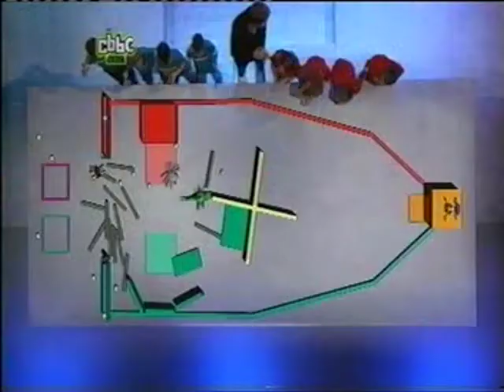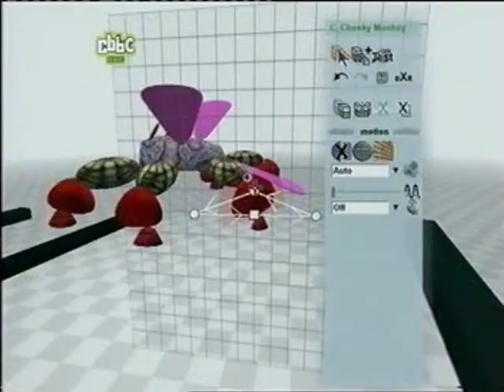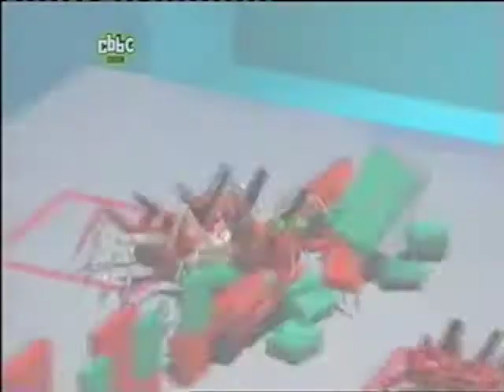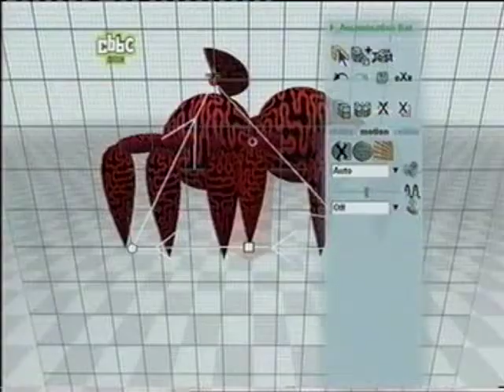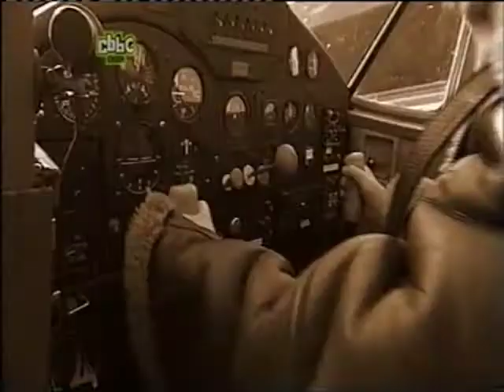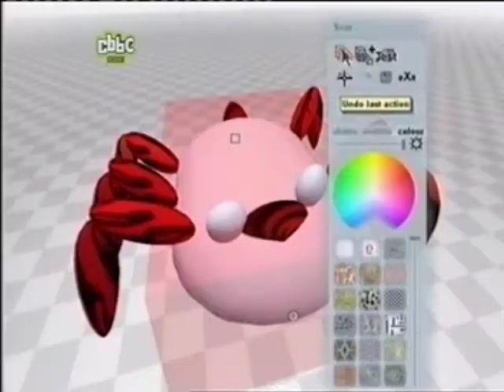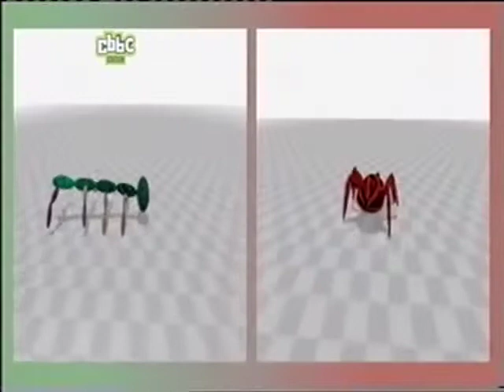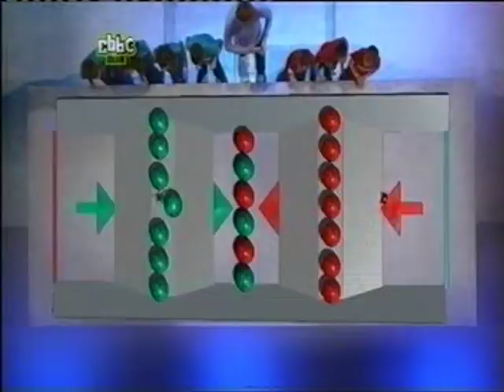Bamzooki 3x03 Finals; The Eliminators Vs The Beetles